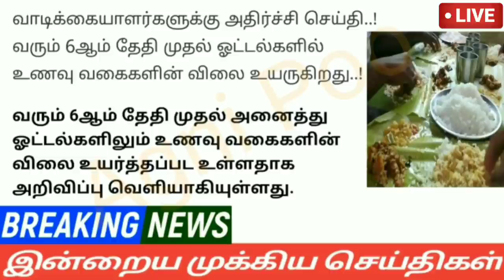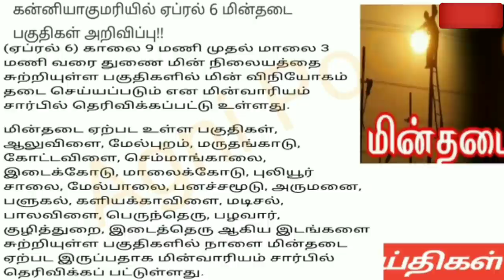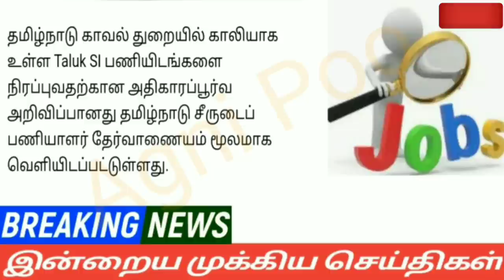மாலை 8மணி செய்திகள்|06-04-2022|Today Morning headlines News| Mukkiya seithigal| முக்கிய செய்திகள்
sbi loan
education loan scheme tamil
personal loan